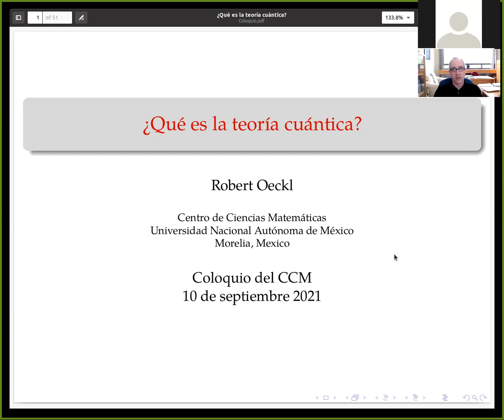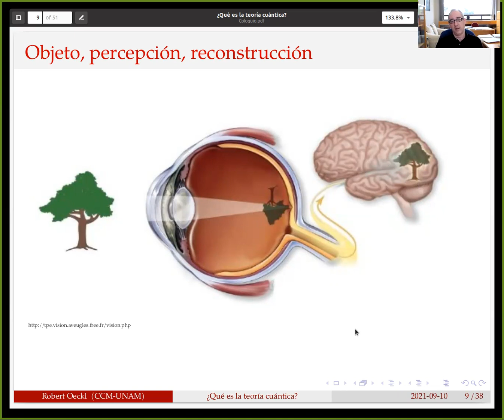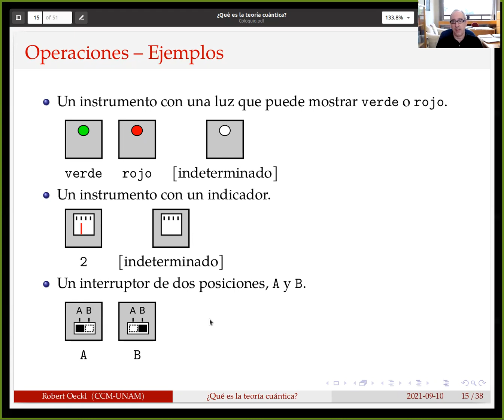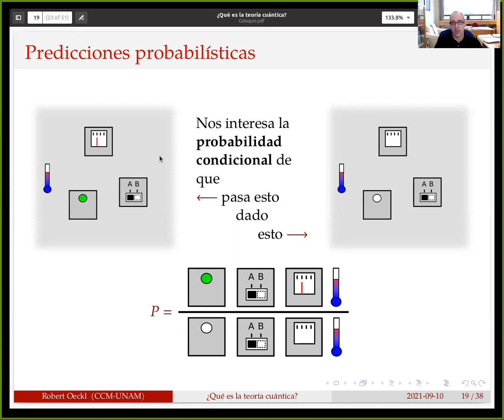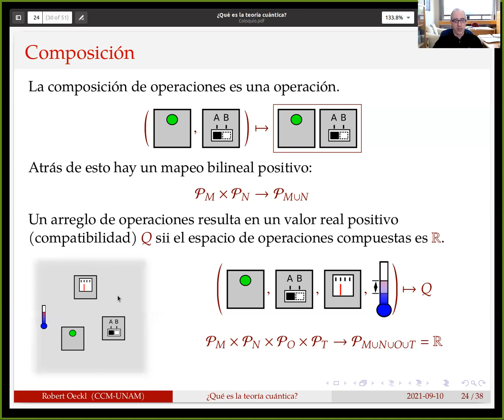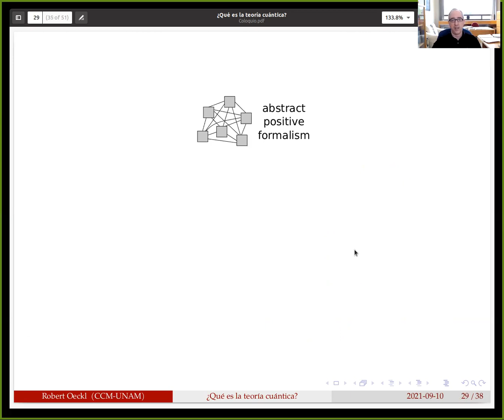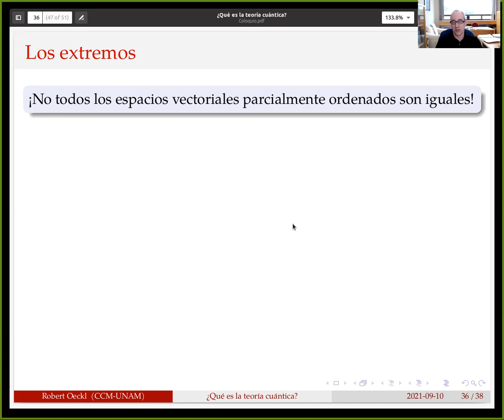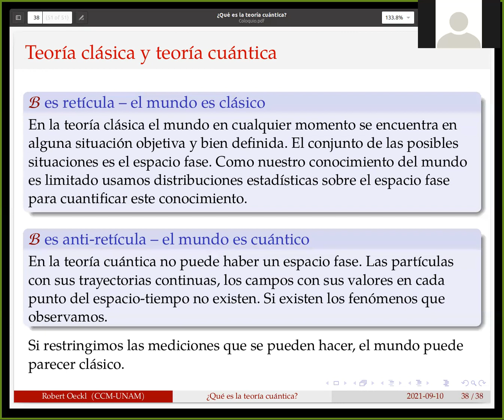¿Qué es la teoría cuántica? - Robert Oeckl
Coloquio del CCM (21-09-10)
"¿Qué es la teoría cuántica?"
Robert Oeckl
Centro de Ciencias Matemáticas, UNAM

Voy a dar una idea básica de que es la teoría cuántica. El énfasis será
en los fundamentos conceptuales e incluso metafísicos. También me
enfocaré en las estructuras matemáticas correspondientes e incluso
problemas relacionados abiertos. Mi acercamiento no corresponde a lo
que se encuentra en un libro de texto contemporáneo, pero a lo que
espero encontrar en tal libro en unos 20 años.